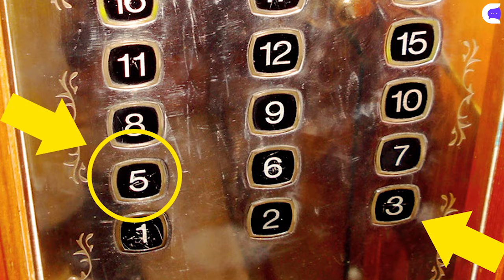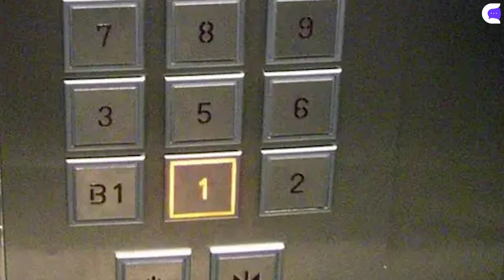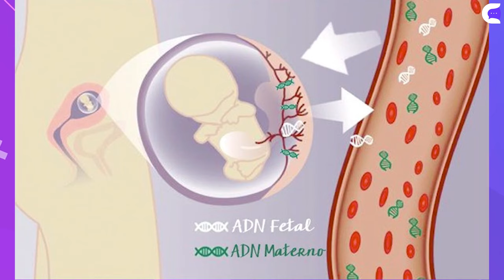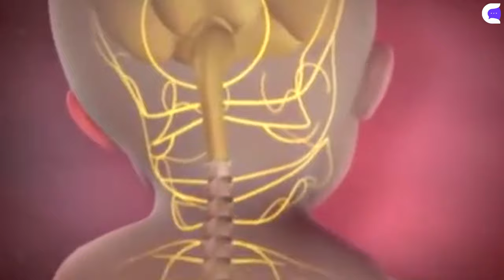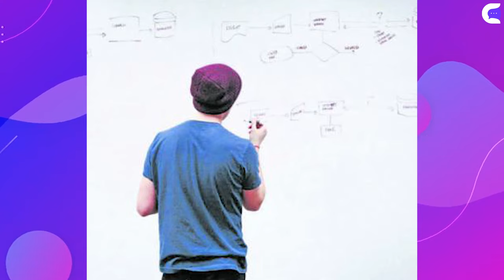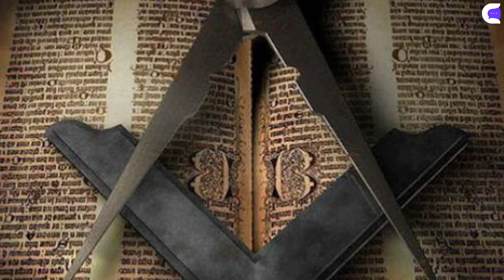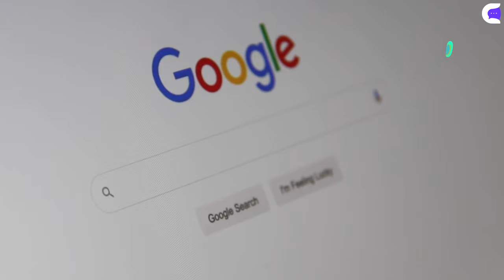Curiosidades 20 Cosas que NO SABÍAS de LOS SIMPSONS, MASONERÍA, GOKU